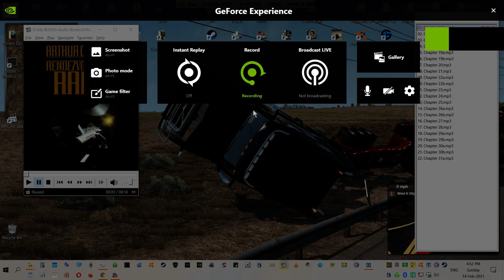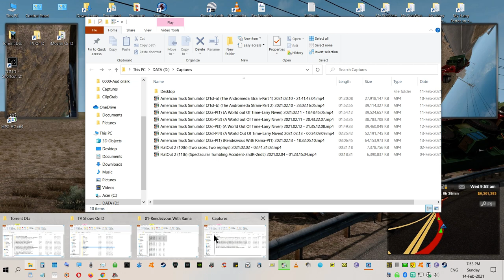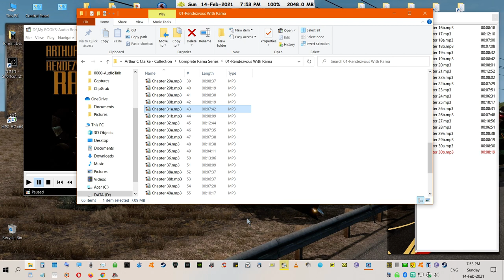ATS (23b-Pt2) (Rendezvous With Rama-Pt2) 2021 02 14 16 52 30 11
ATS road trip. This time we take on a 'Rendezvous With Rama' aka our very own 'Oumuamua' or very similar we think. Now, these are longer trips of about 3 hours each, this is part 2of3. No mishaps to report... this time. (grins) Incidentally, you can actually watch this at 1.25 speed and even 1.50 speed and still hear clearly the narration. Apparently, the narrator reads so slow it seems like slow motion. So it's up to you to try both and see what works for you.
Anyway, enjoy the ride and the exploration of Rama. (3:01:32) ~MrBlack